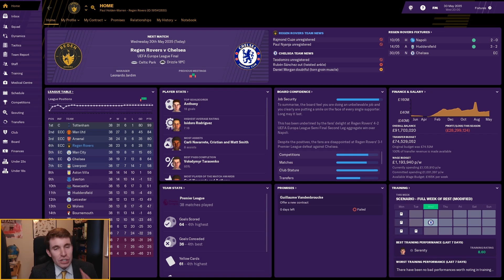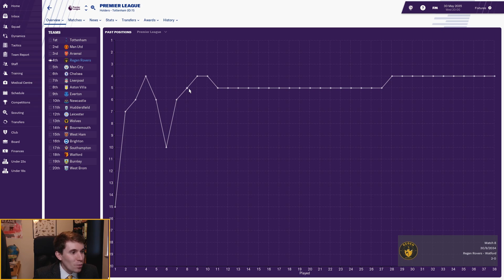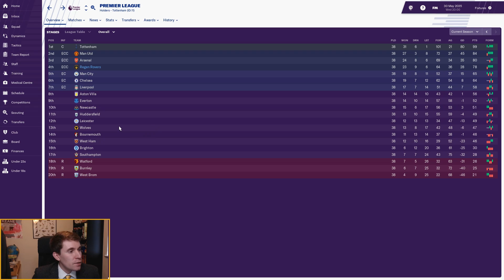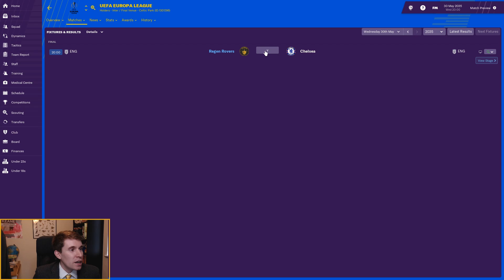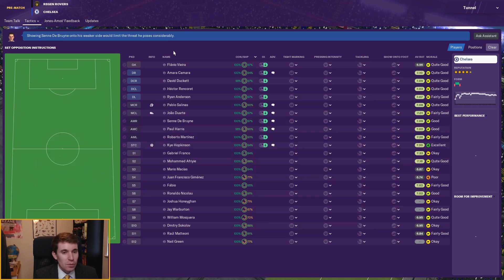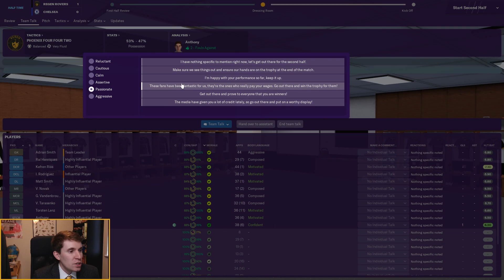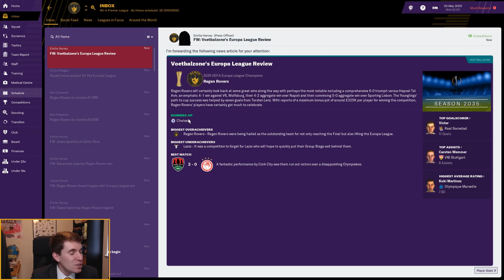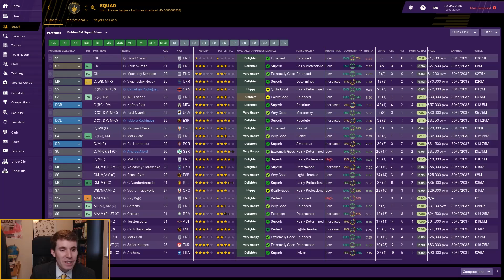Regen Rovers | Episode 159 - Europa League Final! | Football Manager 2019